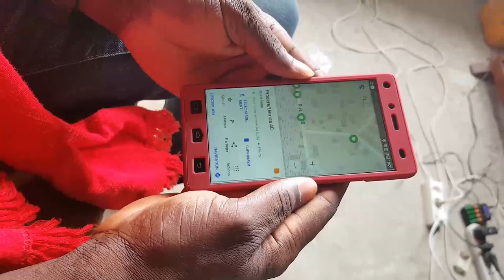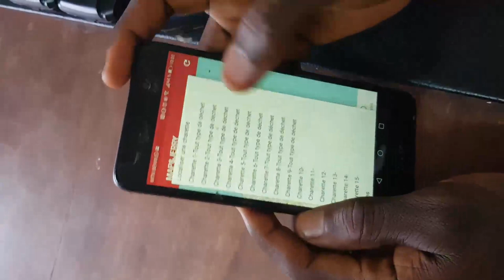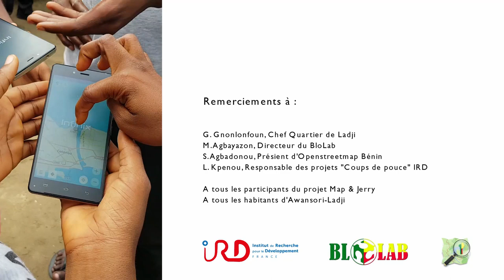Map and Jerry le bilan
MAP and JERRY est un projet de recherche-action mené à Cotonou, capitale économique du Bénin, par l’Institut de Recherche pour le Développement (IRD), le BloLab, et OpenStreetMap Bénin. Il se déroule en trois phases :
- Atelier JERRY pour démocratiser l'accès au numérique pour les habitants d'un quartier précaire de Cotonou.
- Atelier Map pour cartographier collectivement leur quartier et le faire apparaître officiellement sur les cartes de la ville.
- Atelier Track Your Trash afin de suivre le circuit et l’économie circulaire des ordures présentes sur les berges de Cotonou.
Conseillère scientifique: Armelle Choplin
Réalisateur: Martin Lovizit
Production: IRD audiovisuel